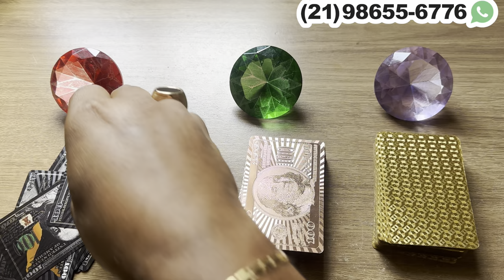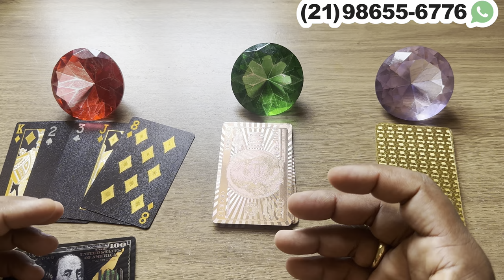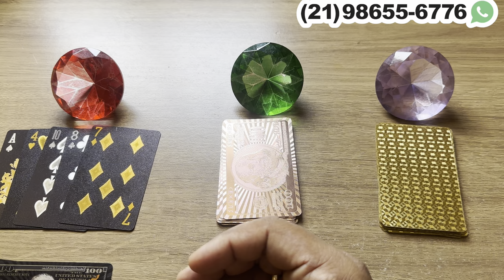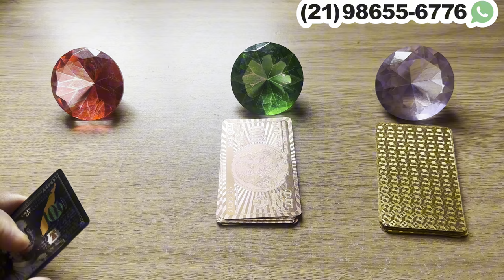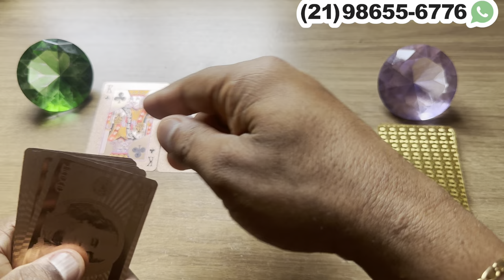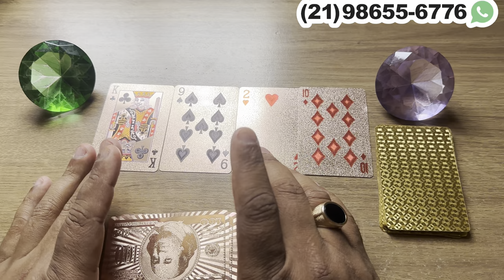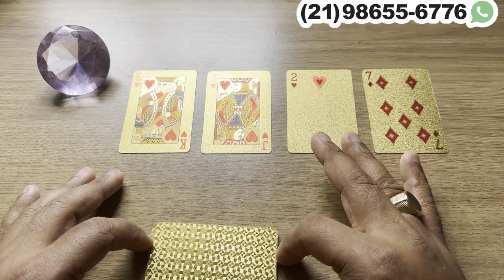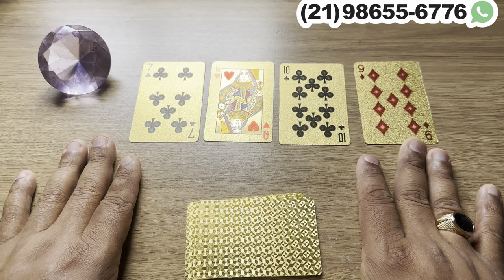FORTE REVELAÇÃO DE MARIA PADILHA NO DIA DE HOJE, OUÇA E CONFIE! | Tarot Responde 💘